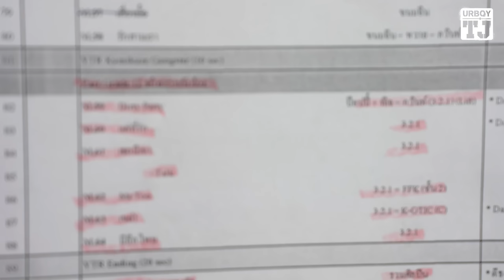URBOY VLOG EP 31 : เบื้องหลังคอนเสิร์ต KAMIKAZE PARTY REUNION 2023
ดีใจที่ได้เจอทุกคน ❤️
KAMIKAZE PARTY REUNION 2023